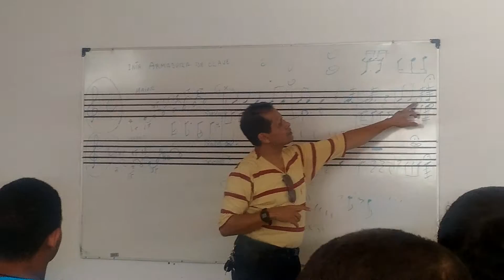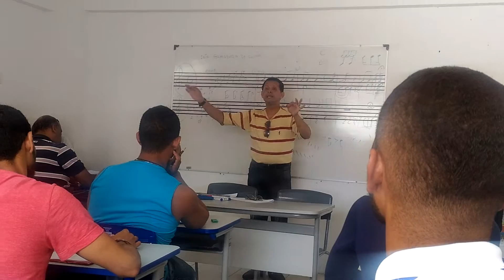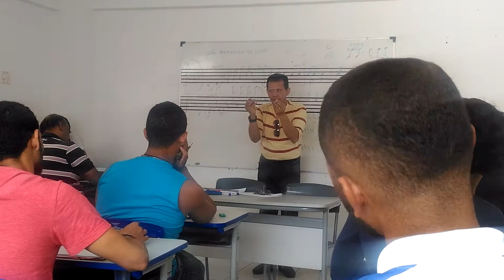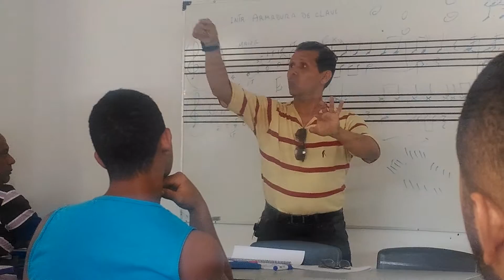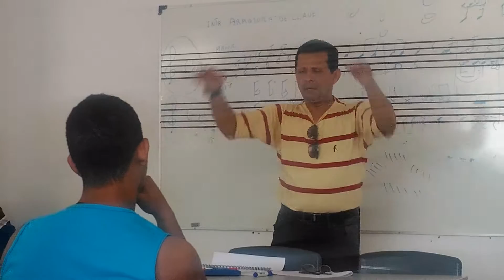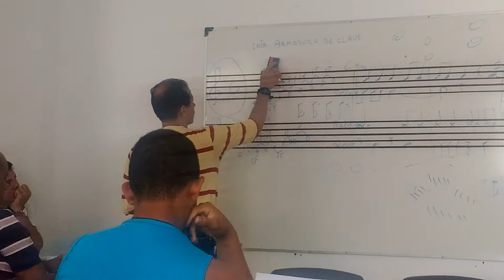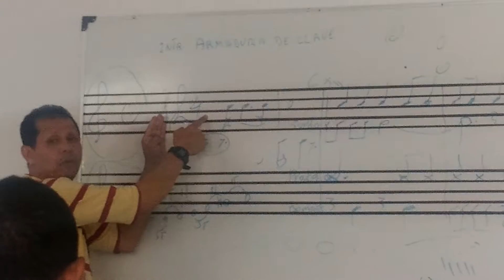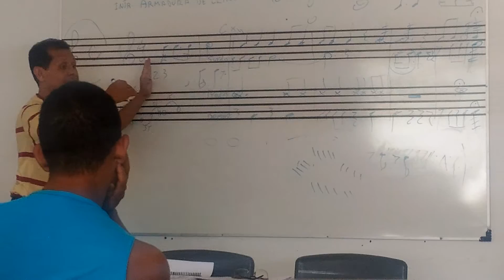Curso de Instrutores da Seed e CNBF 2017 Professor Moisés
Turma da Manhã ,última aula